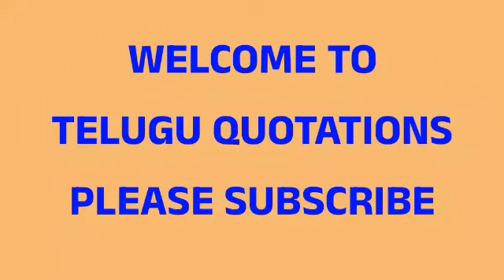ee prapancham ninnu | jeevitha sathyalu | Telugu Quotations | love quotes in Telugu Quotes#522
Heart touching story | emotional story | Telugu quotations

జీవితసత్యాలు
తాళపత్ర
జీవితసత్యాలు
ధర్మసందేహాలు
నోములు
వ్రతాలు

emotional story
heart touching story
inspirational stories

నీతి కథలు
భార్య బానిస కాదు
moral stories
heart touching stories
Telugu story
motivational stories
inspirational stories
lessionable stories
నీతి కథలు
prema kathalu
prema kavithalu
kavithalu
manchi matalu
jeevita sathyalu
love quotes

thalapatra nidhi
తాళపత్ర నిధి
motivational quotes
inspirational quotes
Telugu facts
intresting gk questions in Telu
pandugalu
telugufestivals
telugufestival
festival
march2023
సనాతనధర్మం